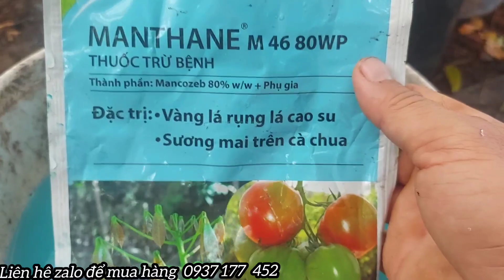Phôi hoa giấy Mỹ ngâm kích rể sẵn và giao lưu giá rẻ, chỉ từ 35k bao ship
Kênh YouTube hoa giấy sa đéc vlog là Kênh chuyên về hoa giấy.
Kênh giao lưu cây phôi hoa giấy Mỹ,  cây giống hoa giấy các loại,  cây hoa giấy công trình số lượng lớn.
YouTube hoa giấy sa đéc vlog.